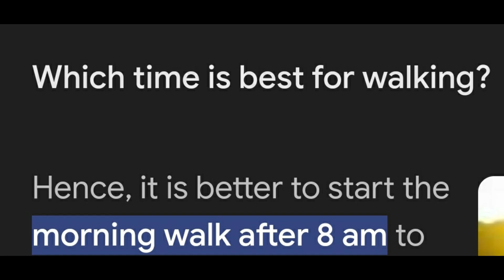CAN I STEAL MOST EXPENSIVE CAR [TULU REACTION] | GTA 5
About Me ► My name is shiva shetty . I'm from karkala . Now I am pursuing youtube. I make family friendly clean comedy Gaming videos on this channel for everyone to enjoy with their family. You don't need earphones to watch my videos😂